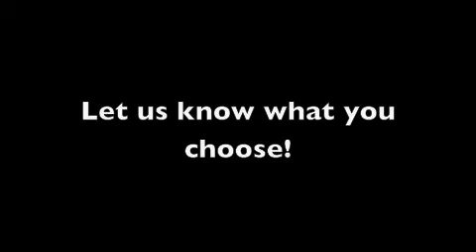Flashing LED 3 Star Wand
Virginia Toy and Novelty has created an exclusive 3 star wand to help get your patriotism flashing in style!